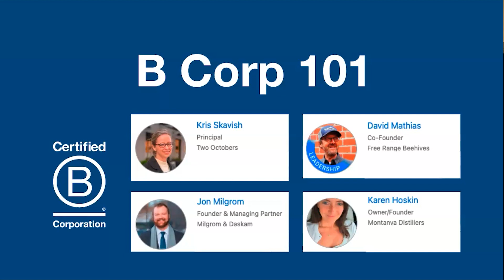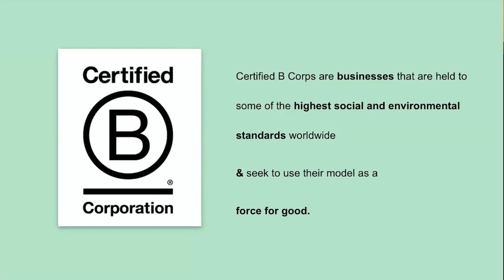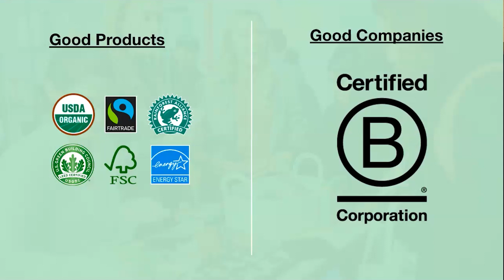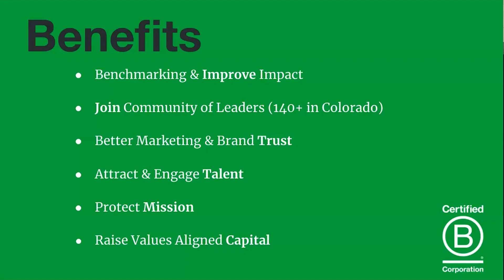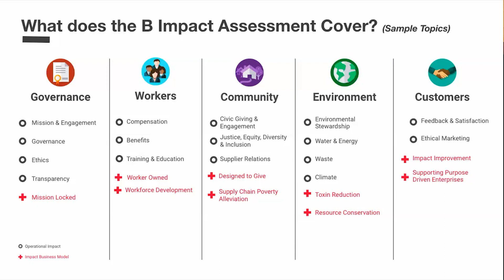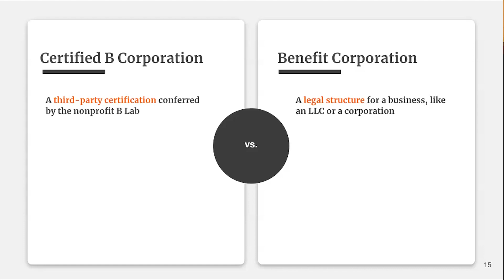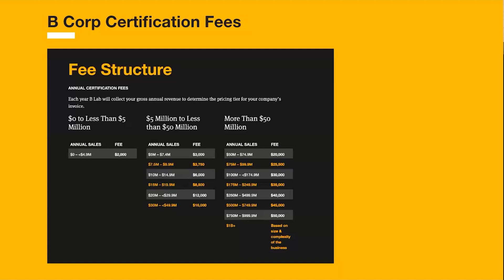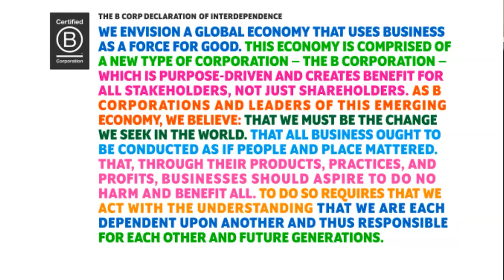B Corp 101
Hear from fellow GBC members who are also Certified B Corps about what the B Corp movement is and how it's aligned with GBC values, how to be certified, and what it's meant for their business. Learn how to leverage the B Impact Assessment to create a roadmap for better business practices, whether or not certification is your ultimate goal.

Speakers:
- Kris Skavish, Two Octobers , Co-CEO
- Jon Milgrom, Milgrom & Daskam, Founder & Managing Partner
- David Mathias, Free Range Beehives, Co-Founder
- Karen Hoskin, Montanya Distillers, Owner/Founder